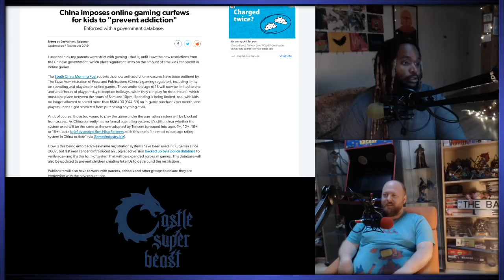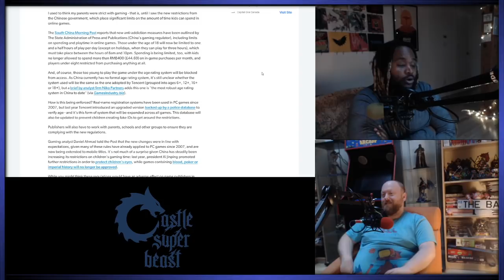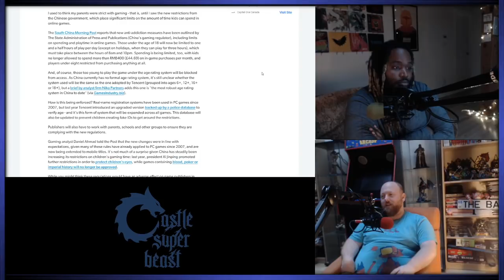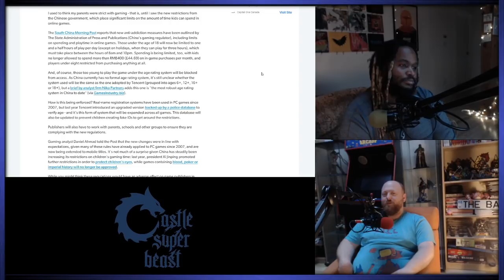Castle Super Beast Clips: Real Gamer Curfew Hours